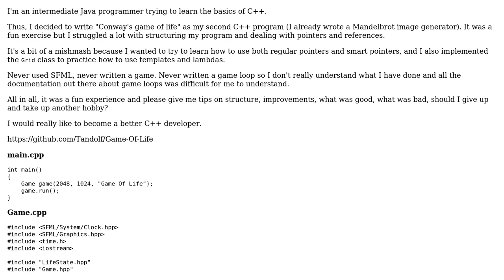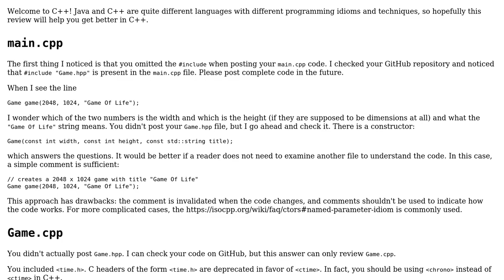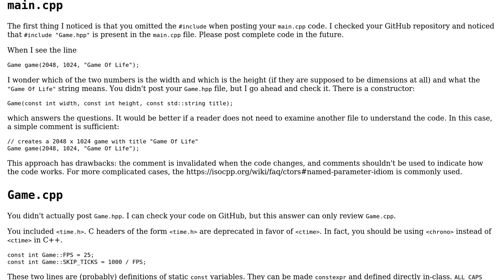Code Review: C++ beginner wrote Conway's game of life using SFML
With thanks & praise to God, and with thanks to the many people who have made this project possible! | Content (except music & images) licensed under CC BY-SA | Music | Images & others | With thanks to user Thomas Andolf user L. F. user Deduplicator and the Stack Exchange Network Trademarks are property of their respective owners. You are responsible for your own actions.